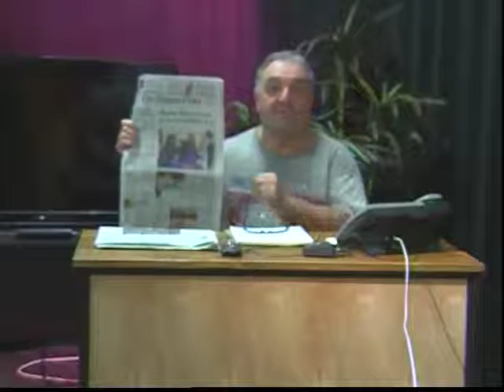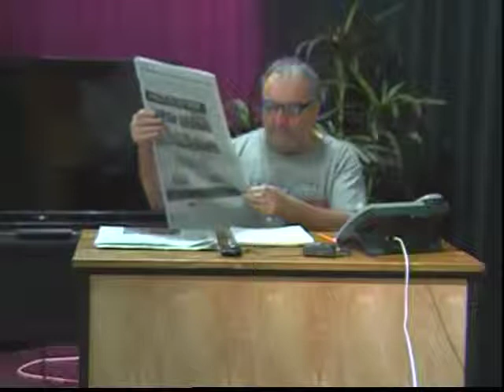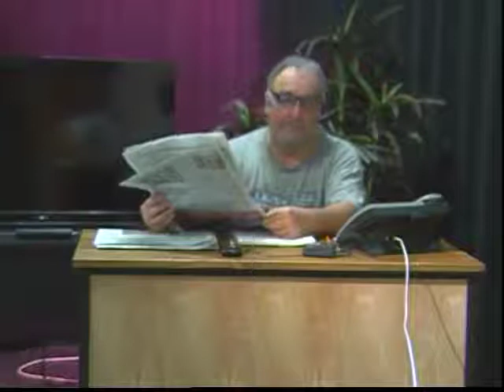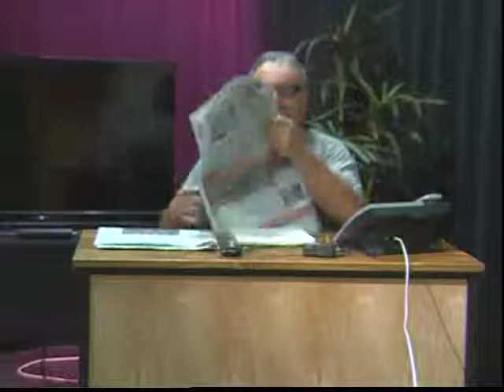Visual Radio November 1, 2012 Live Thursday Night with Harriet Schock, Frank Dello Stritto